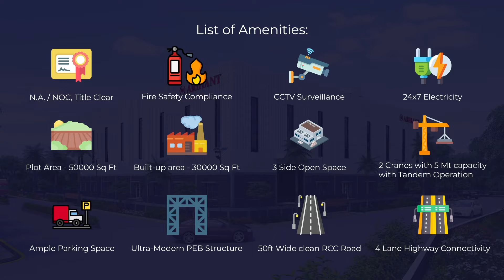Arihant Commercial Ahmedabad